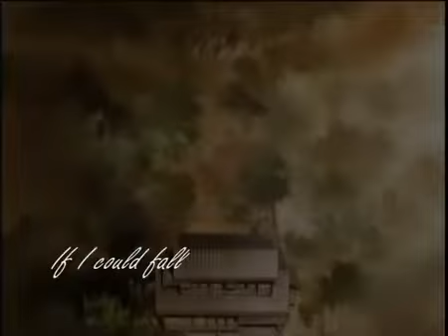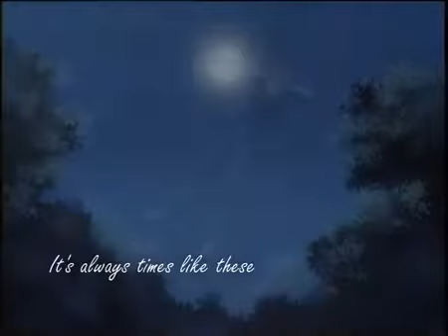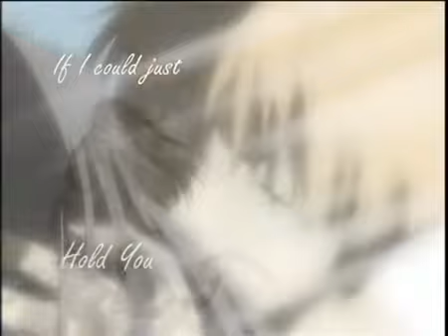1000 Miles - Tohru & Kyo {Lyrics On Screen} {Re-Upload}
For my very best frind Mori Ikue ♥
Song: 1000 miles
Artist: Vanessa Carton
Anime: Fruit Basket

Fruit Basket belongs to Tv Tokyo - not me! This is just a fan-made video!